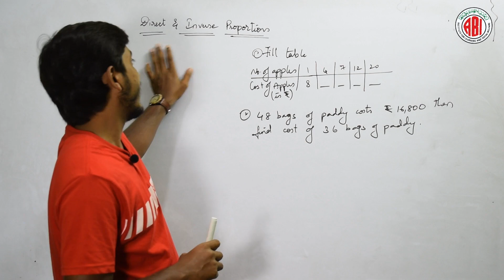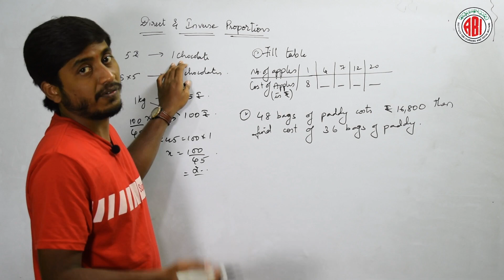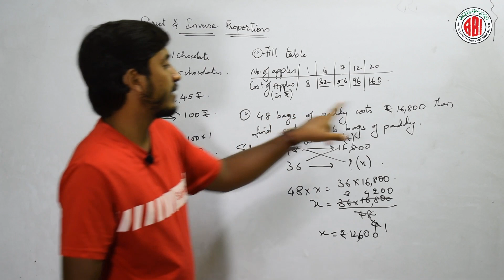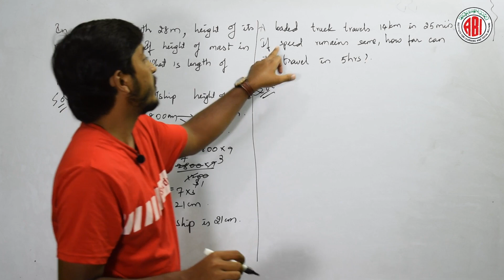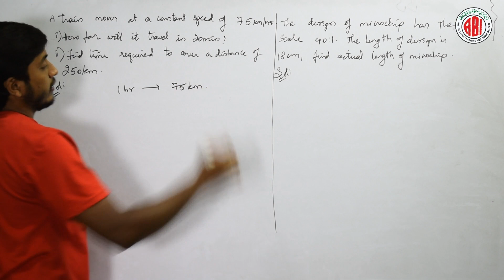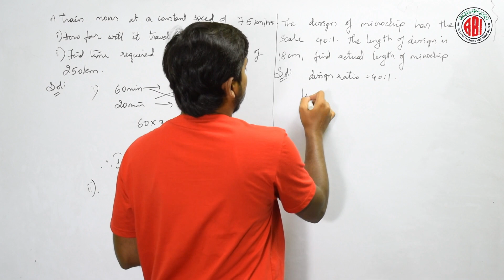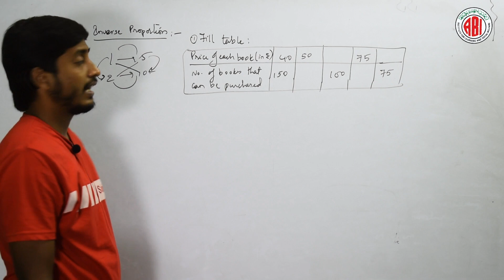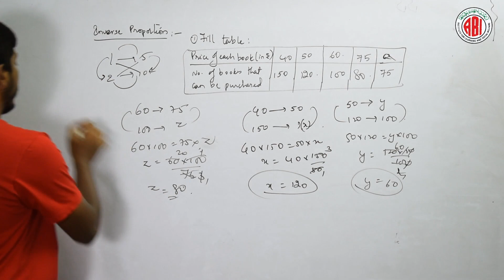8th Class_Maths_Chapter 10_Part 01_"Direct and Inverse Proportion"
maths class8th Direct and Inverse Proportion
8th Class_Maths_Chapter 10_Part 01_"Direct and Inverse Proportion"